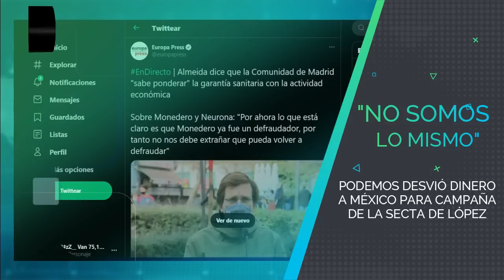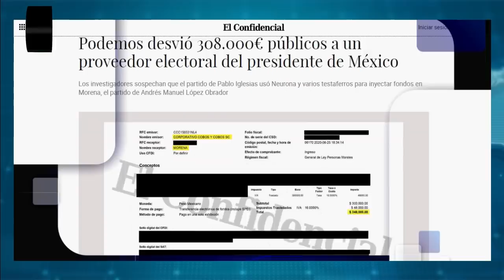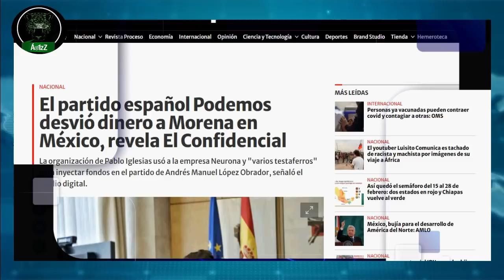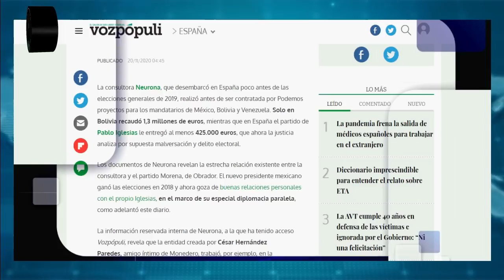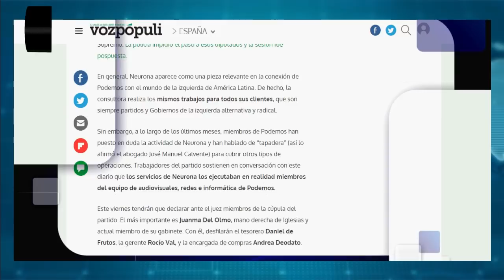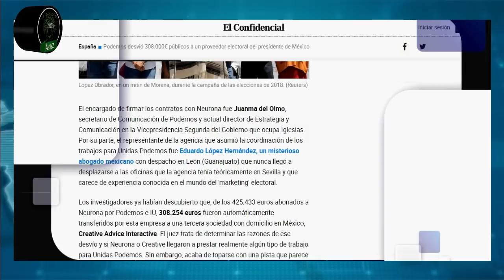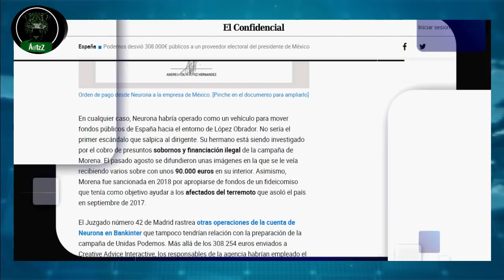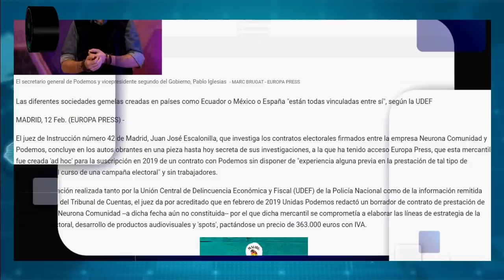Podemos desvió dinero a México que fue a parar a manos de la gente de Morena